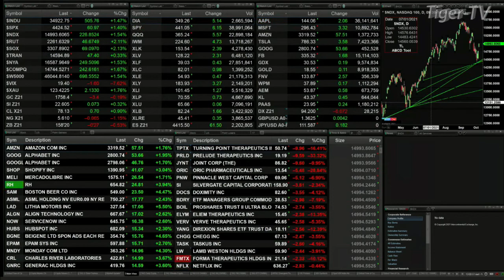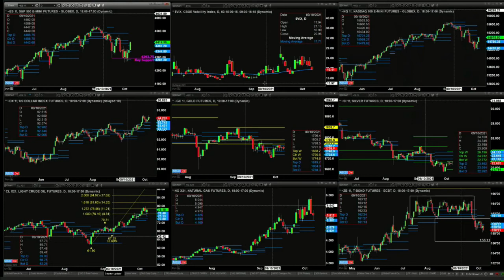October 7th, 1PM ET Market Update on TFNN - 2021